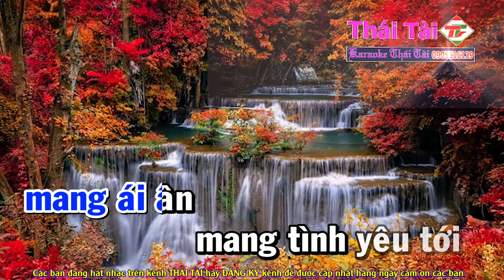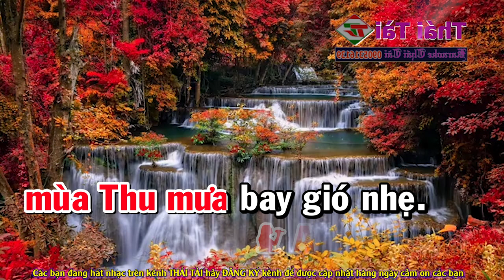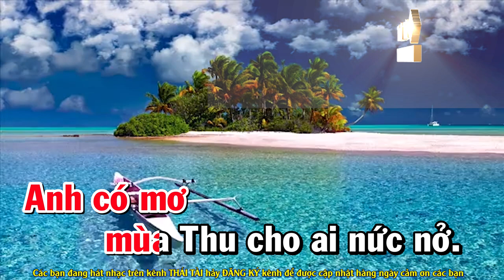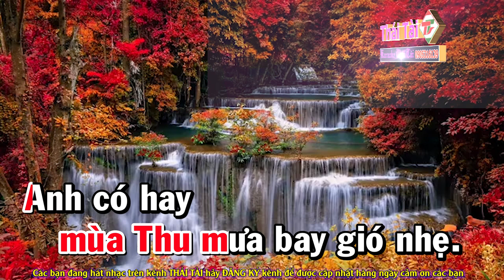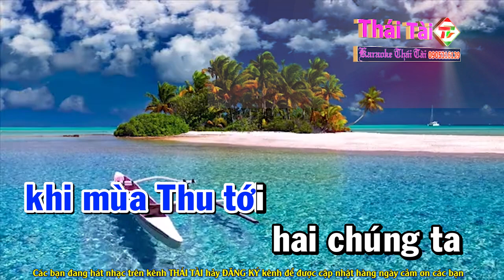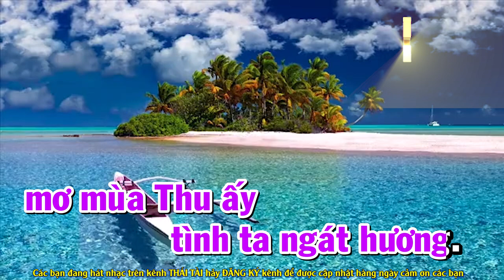Mùa Thu Cho Em Karaoke Song Ca - Beat Thái Tài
❖ Bài hát : Mùa Thu Cho Em
❖ Sáng tác : Ngô Thụy Miên
Thể loại :  karaoke
trình bày : Thái Tài